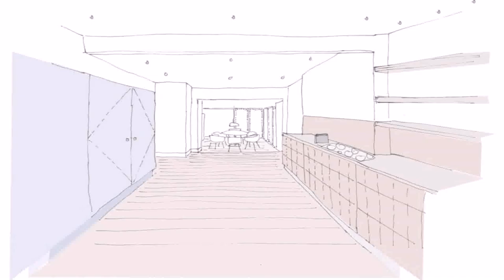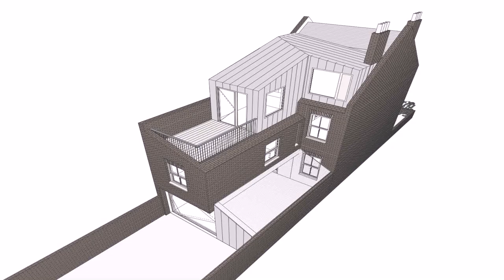Buy Car NY 5% DP